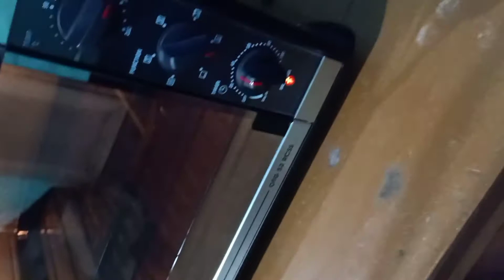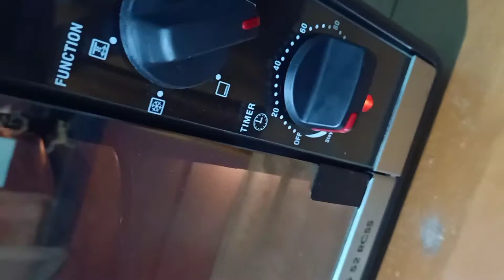Chocolate cake recipe/Chocolate cake in OTG/full Cake decorating ideas from Ajmira's kitchen..